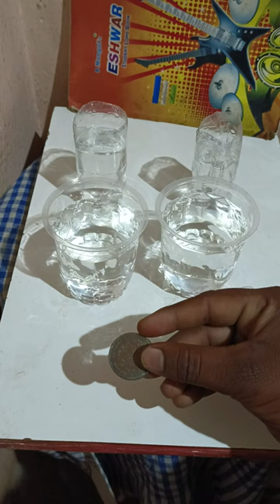HOME MATERIAL 🧫 ANTI IRON COIN UJALA TEST CHEMICAL TIPS TRY YOUR HOME 💯 % RESULT TIPS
hello guys
INDIA BEST CHEMICAL & ARTICLE ADVISOR & ALL PROBLEM ADVISOR & SCAM ALERT VIDEO CREATOR & SOCIAL WORKER ✉️
     ALL INDIA SERVICE AP ADVISOR
          CLASSES JOIN KAR LO✅
     SOCIAL MEDIA LINKS PROVIDED
                      DATE.30-10-2024
(I'M SCEM ALERT VIDEO CREATOR AND ADVISOR)

MAIN CHANNEL LINK @ApadvisorchannelAP

KHARIDNE BECHNE JAANE SE PAHLE EK BAR HAMARE CHANNEL PER ADVICE LO AAPKE PAISE 100% BACHENGE
          *(AP BHAI KI CLASS JOIN KAR LO)*
    I AM NOT A SELLER & NOT A DEALER ONLY ADVISOR CONDITION APPLY
KISI KE SATH FROAD HUA HO TO AAP LOG VIDEO BANANA CHАНТЕ НО TO HAMEN CONTACT KARO HAM AAΡΚΟ FREE MEIN VIDEO BANAKAR DENGE AUR AAPKA PAISA BHI WAPAS AAEGA 100% CALL TIMING 9-AM TO 9-PM
CONDITION APPLY

Scemalertvideo creatorAPsir
YouTube per video Dekhkar koi bhi chemical artical mat kharido Aapka Paisa froad ho jaega practically aise Koi bhi chemical Nahin hote public ka Paisa froad karte hain kahin bhi Mat kharido

agar aapke sath kisi ne froad kiya ho to uske Naam per 👮 police station👮 Mein jakar complete register karva do Aapka Paisa wapas a jaega 💯